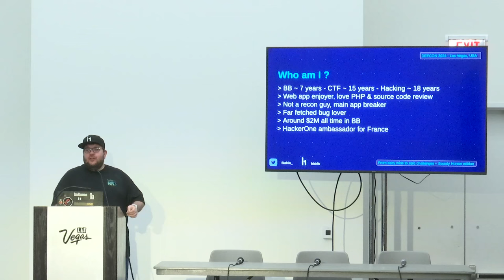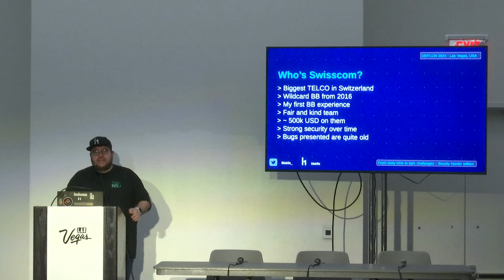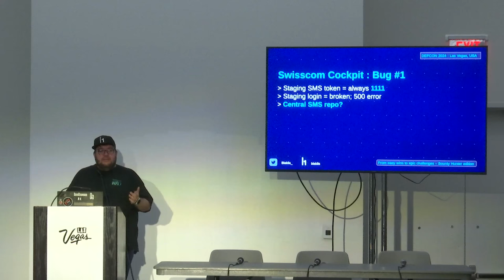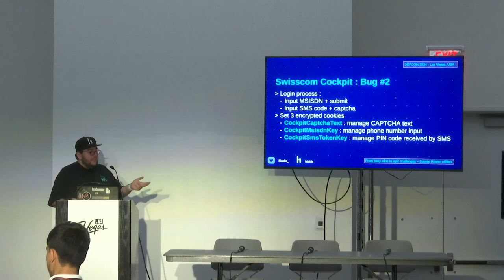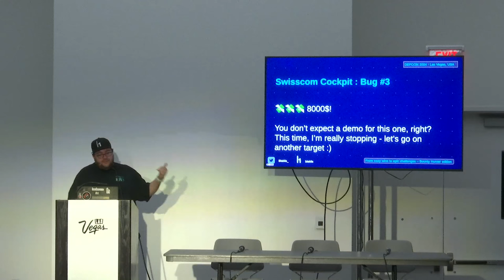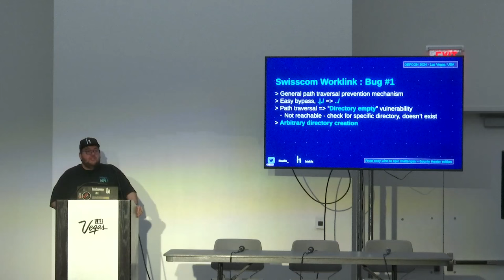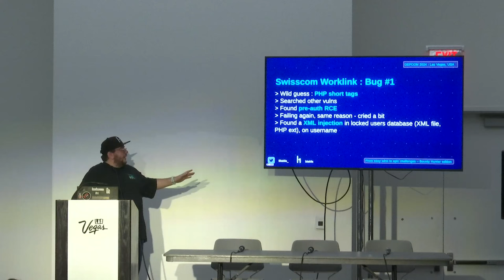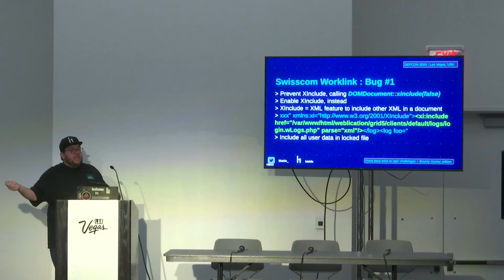DEF CON 32 - From Easy Wins to Epic Challenges: Bounty Hunter Edition - Daniel Blaklis Le Gall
Step into the mind of a bug bounty hunter as I take you on a journey through my own adventures in vulnerability hunting. In this presentation, I’ll share some of the most intriguing bugs I've discovered, from the shockingly/stupidly simple to the mind-bendingly complex.

We'll start with the surprising simplicity of some bugs, but as the hunt isn’t always so simple, I’ll also reveal some complex bug chains that required advanced knowledge, lot of work and probably some hacker's intuition to know it was worth pushing further.

If you want to know how a coffee break gave me the opportunity to get infinite money, or how a vulnerable CAPTCHA helped me to break the encryption of a sensitive application - you're in the right place!